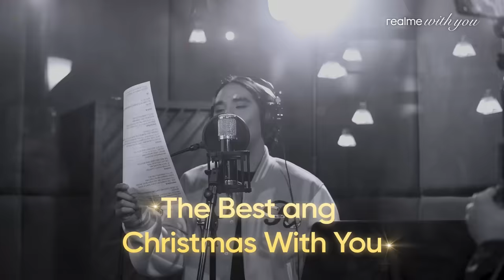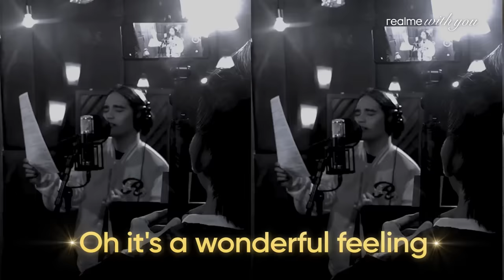realme With You | Official Christmas Video ✨🎄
Talagang special ang moments with realmeWithYou! ✨🎄

Let's celebrate this festive season with our special Christmas video featuring our Squad members' Shotonrealme moments for 2023! 📸

Spread the holiday cheer and stream ‘realme With You' now available on all major streaming platforms linked below!